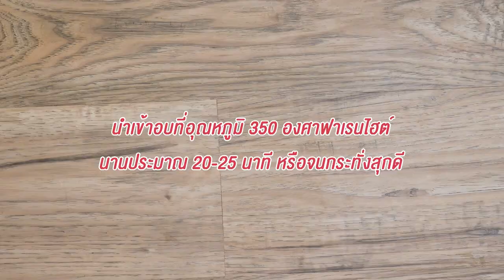รายการ "คาวหวานสำราญใจ" อ.ยิ่งศักดิ์ & ครอบครัว ขอเสิร์ฟความอร่อย EP.11 [1/3]